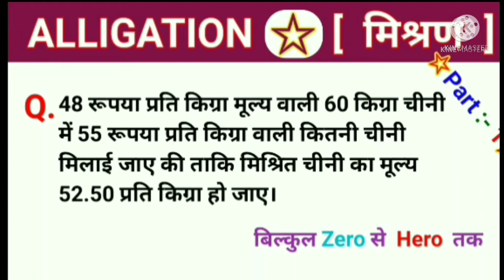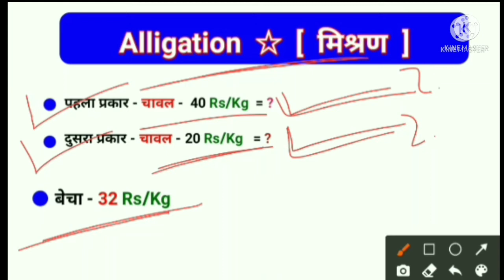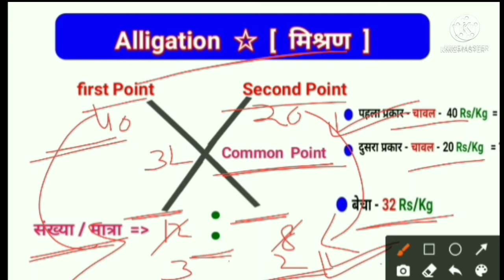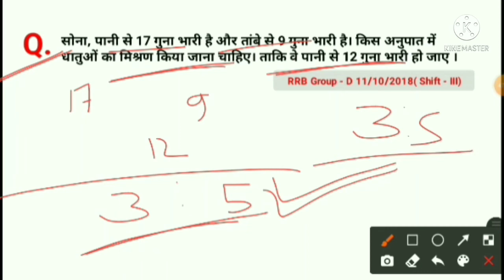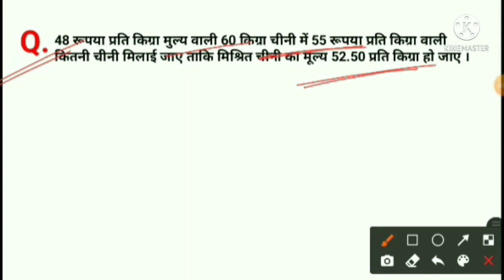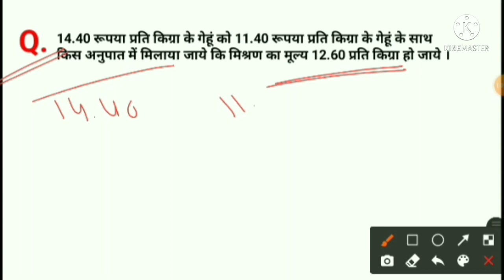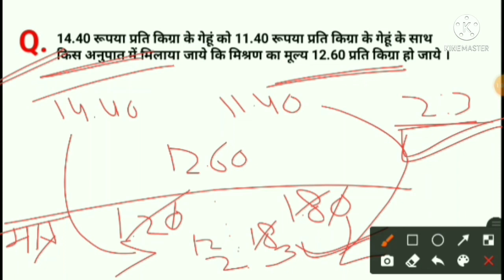Alligation and Mixtures Tricks/ Part :- 1 / concept/ Questions/ Questions Problem Solutions